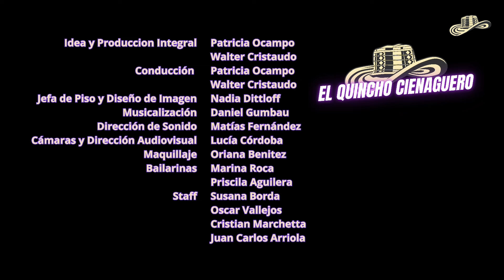Programa 58 - El Quincho Cienaguero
Se presentan en este programa:

Raúl Ramírez @ysabeltorres8580
Mambo Nuevo @mambonuevo204
Los Cienagueros @bandaloscienagueros

Por Argentinísima Satelital @argentinisimasatelital para todo el país.

Patricia Ocampo (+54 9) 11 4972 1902